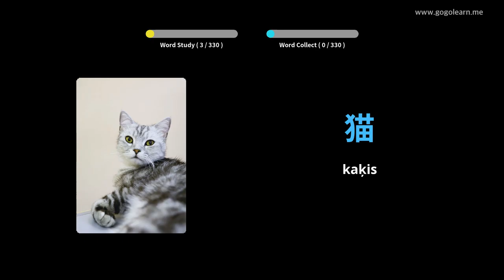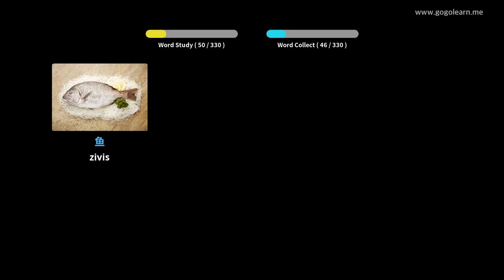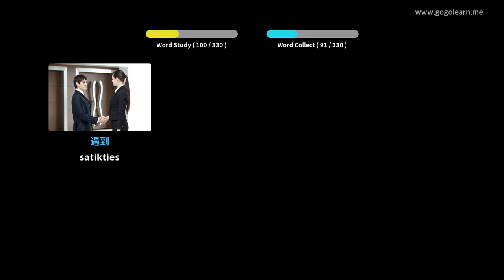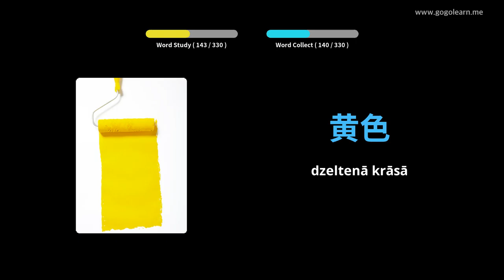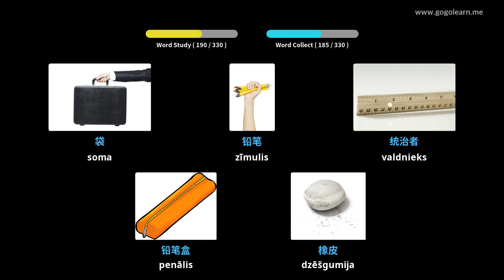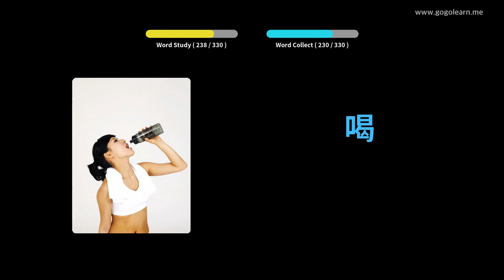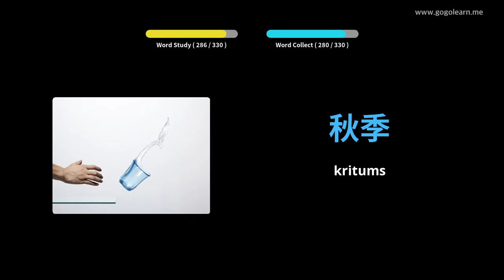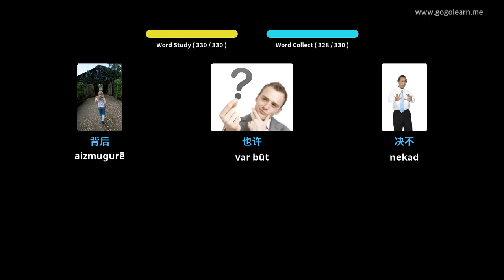Kitajsko besedišče posluša med vožnjo | Golearn